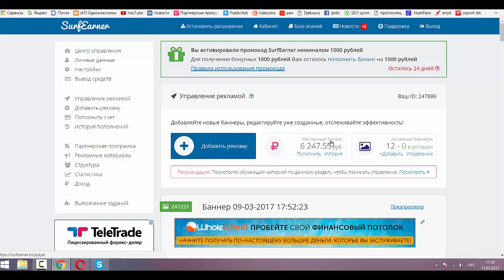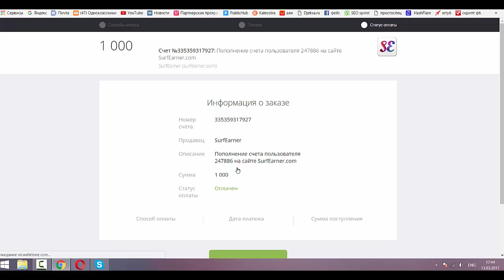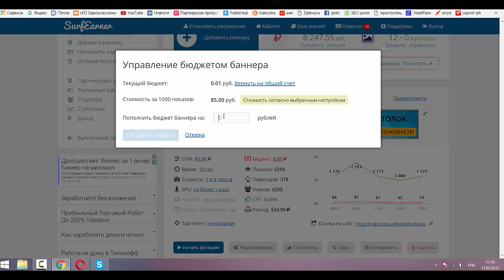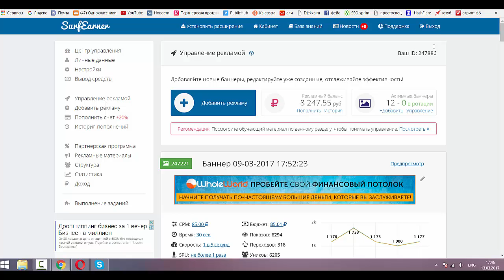Акция 1000 рублей на рекламу в подарок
Акция 1000 рублей на рекламу в подарок регистрация